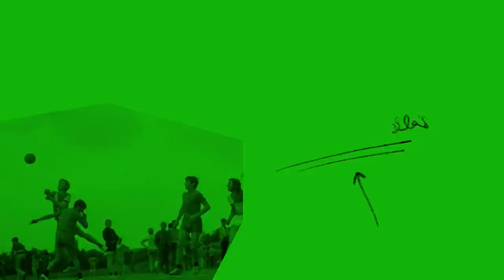⚽️ [TT385 feat. Pintér Ádám] - Hová vezethet Mbappé útja?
Ha csak hallgatnád az adásainkat, megteheted

Az örök kérdés: La Liga vagy Premier League? Erre nem válaszolunk, de arra megpróbálunk, hogy vajon a Clásico vagy a Liverpool-City volt az izgalmasabb, jobb meccs. Segítségünkre van a 29-szeres válogatott, Pintér Ádám, akivel kitértünk az Mbappé-sztorira, az Atlético Madridra, és még a Burgosra is jutott idő.

A teljes témalista:
0:00 Pintér Ádám, a Sándor Károly Akadémia nagykövete
8:28 CB vagy CDM?
10:45 Beszéljünk egy nyelvet
23:05 Clásico
42:55 Atlético Madrid
52:00 Mbappé esete
59:35 Liverpool-Man City
1:08:12 Burgos